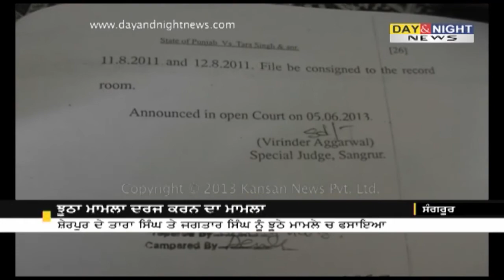ਝੂਠਾ ਮਾਮਲਾ ਦਰਜ ਕਰਨ ਦਾ ਮਾਮਲਾ